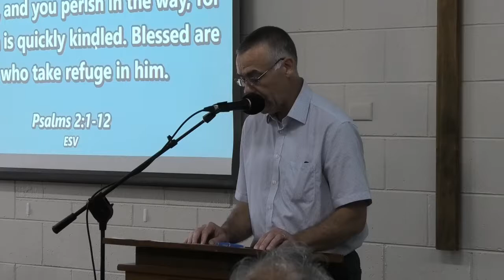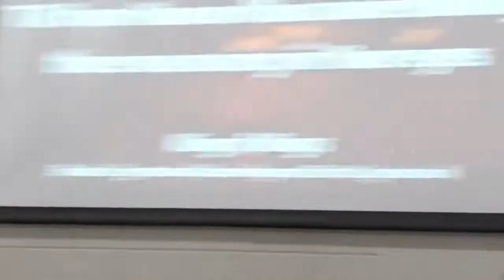Easter Sunday Service 2021